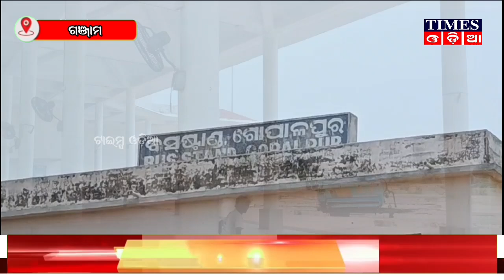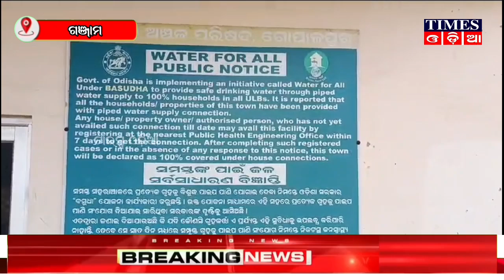ଖତଖାଇ ପଡ଼ିରହିଛି ଗୋପାଳପୁର ବସ ଷ୍ଟରମିନାଲ | Times Odia | Ganjam | Gopalpur Bus Terminal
ଖତଖାଇ ପଡ଼ିରହିଛି ଗୋପାଳପୁର ବସ ଷ୍ଟରମିନାଲ